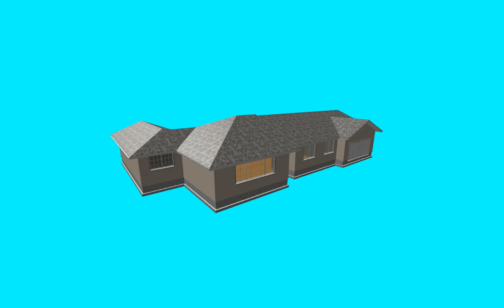Example 1 Existing Exterior Elevation Movie (Before)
Artisan Builders Integrated Computer Aided Design Process Exterior Elevation Movie.Services we provide to our valued clients during our design development process to assist them invisioning their project ideas and dreams.